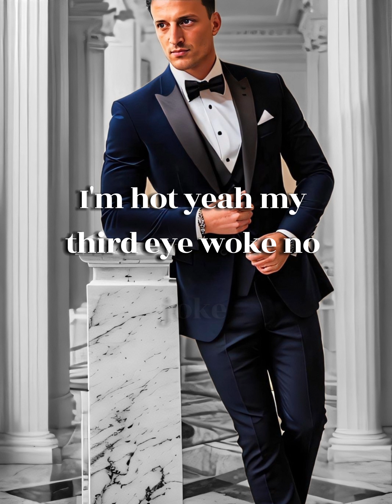Dom Pat - Rolexes & RayBans